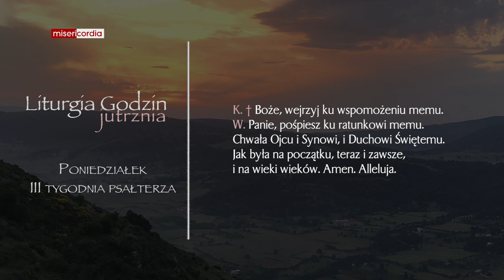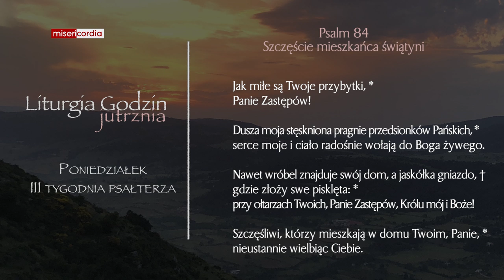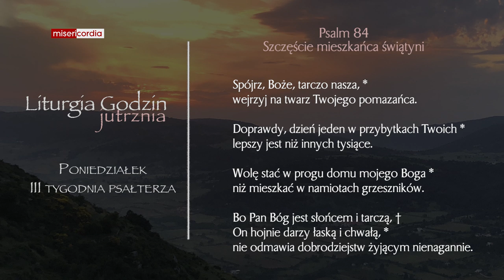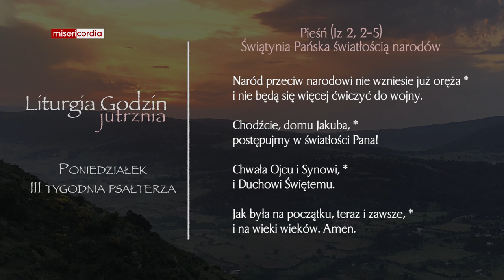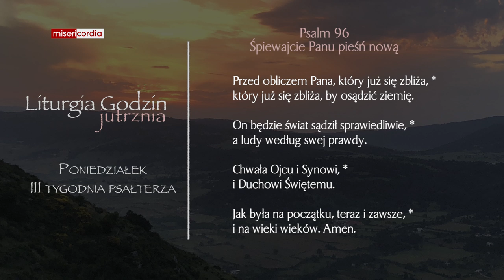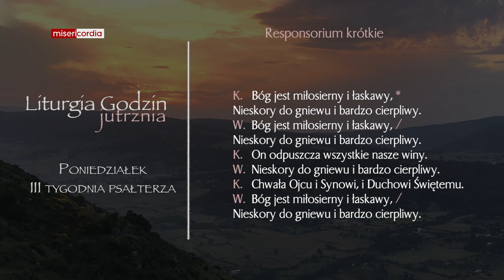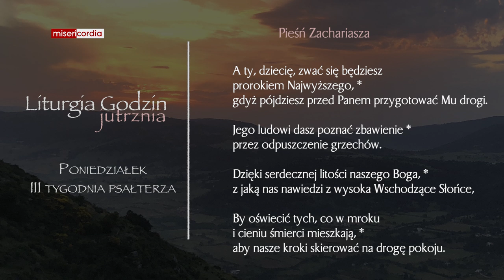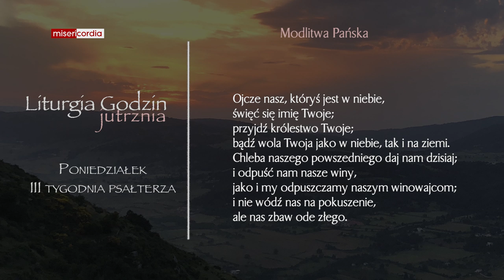Liturgia Godzin | Jutrznia | Poniedziałek, III tyg. psałterza